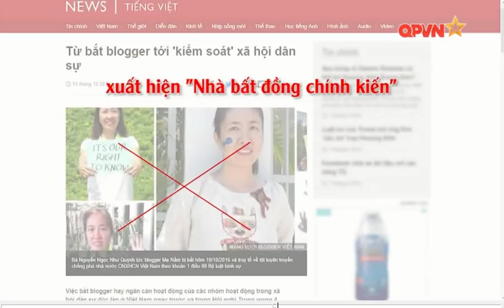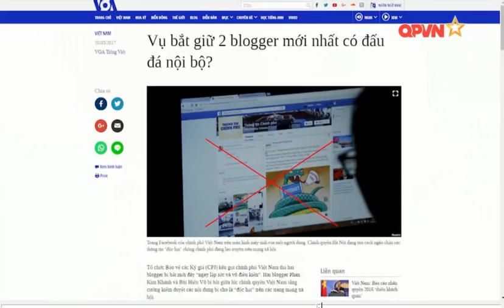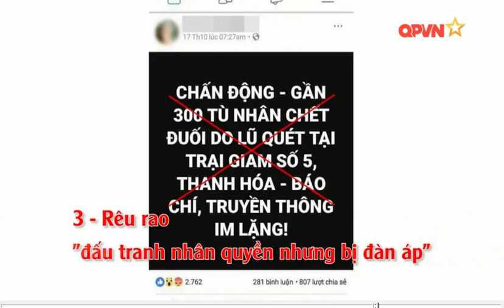Nguyễn Quang A và dàn đệ tử VOICE vào xem kịch bản bạo loạn sau vụ phản đối luật đặc khu bị bóc mẽ